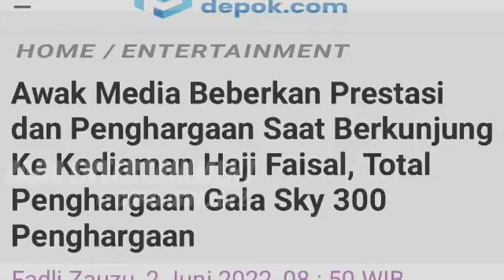🔴 Mengejutkan !! H. Faisal Pamerkan 300 Penghargaan Milik Gala Sky Buat Doddy Sudrajat Tepuk Jidat.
fuji dan thariqah,
fuji dan thariq atta aurel,
fuji dan thariq acara tv,
fuji dan thariq acara ms glow,
fuji dan thariq akan menikah